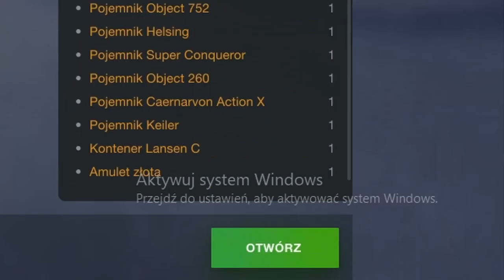Opening Boxes in World of Tanks Blitz in a nutshell